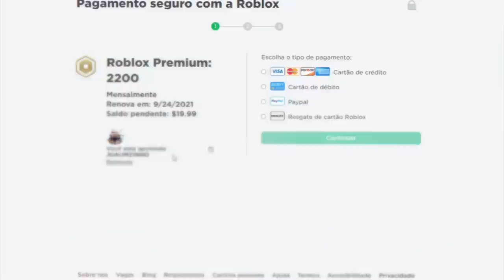VERDADEIRO PODER DA TRANSOFORMAÇÃO DA FRUTA VENOM NO BLOX FRUITS!